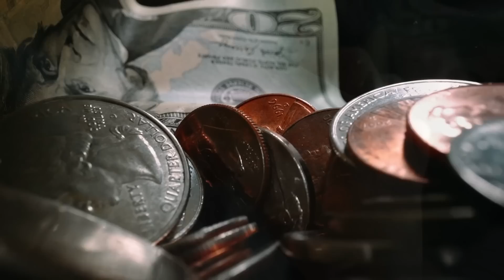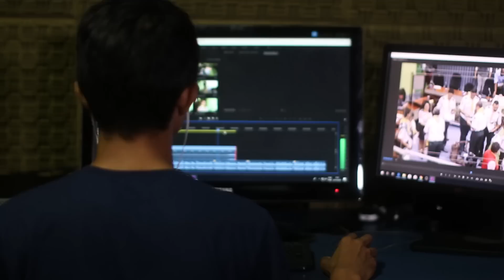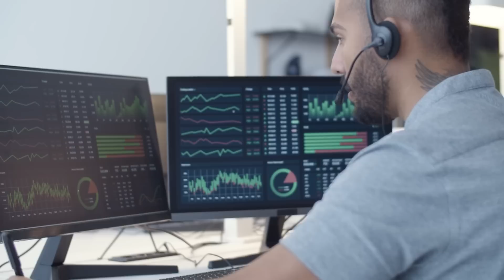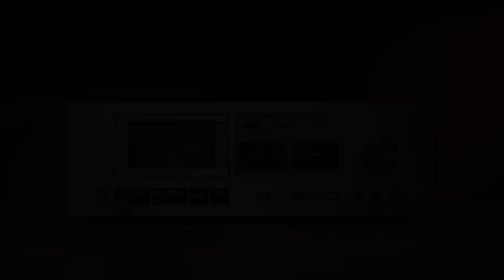Mi Trabajo de Noche Como Servicio De Ambulancias Tiene Reglas Extraña Para Sobrevivir | Creepypasta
Mi trabajo como control en el servicio de ambulancias tiene solo una regla extraña y espeluznante, nunca contestes la llamada de prueba para sobrevivir en el turno nocturno. Como control en el servicio del 999 recibo llamadas inquietantes, tengo algunas historias que contar.

 - HISTORIAS NARRADAS BAJO EL PERMISO DE AUTOR ORIGINAL --
📕Autor Original :Glaotasla